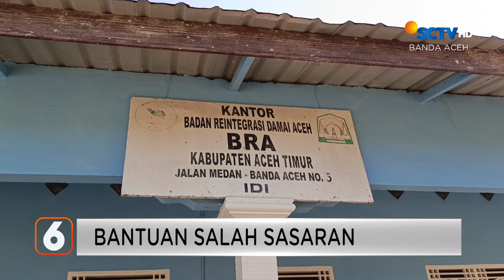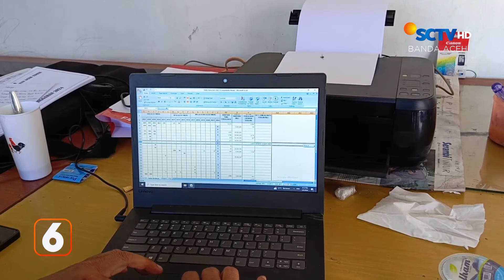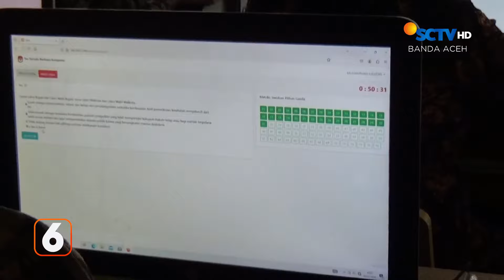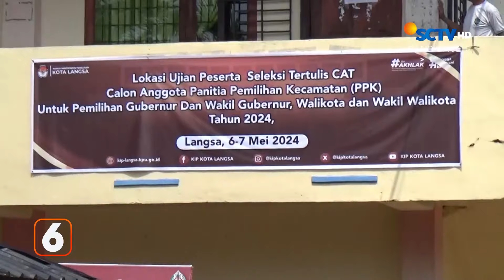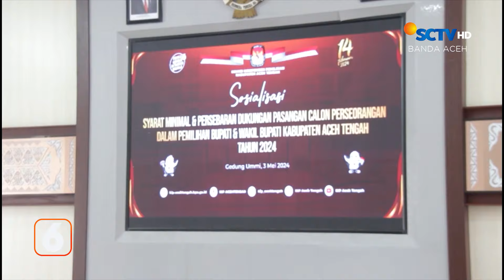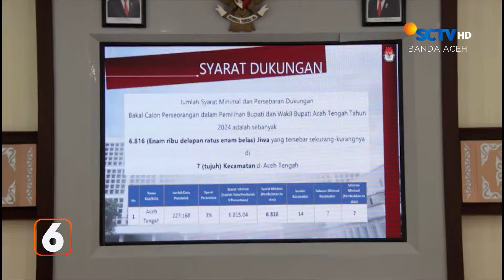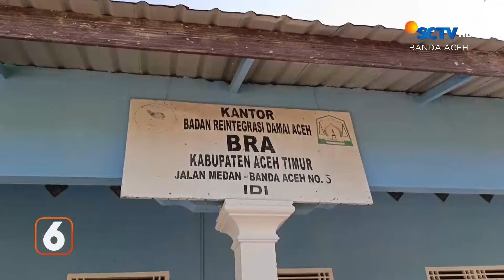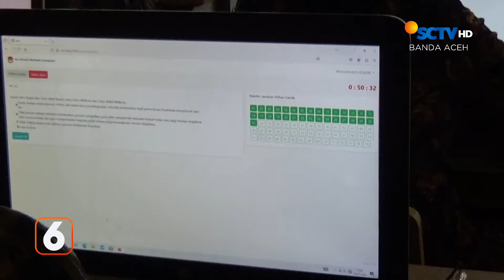BERITA ACEH 8 MEI 2024